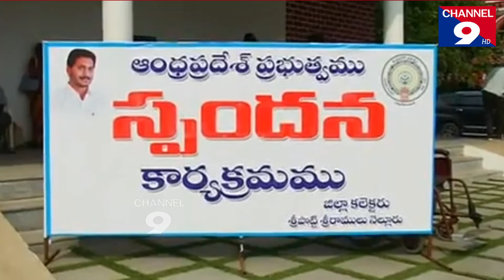District Collector kvn Chakradhar Babu at the "Response" program in the Collectorate@Channel9hd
కలెక్టరేట్ లో ''స్పందన''కార్యక్రమంలో జిల్లా కలెక్టర్ kvn చక్రధర్ బాబు  @Channel9hd